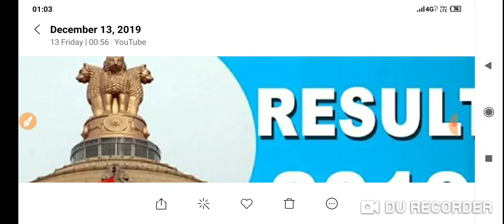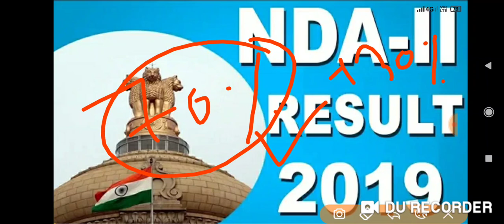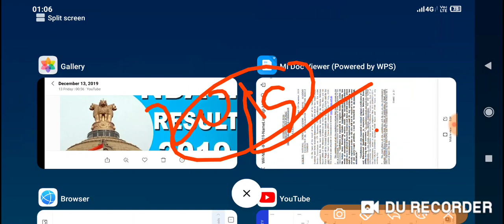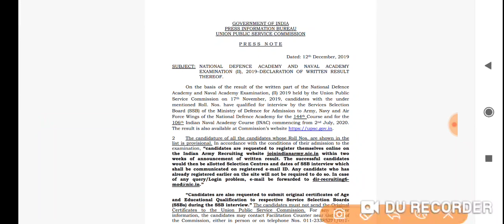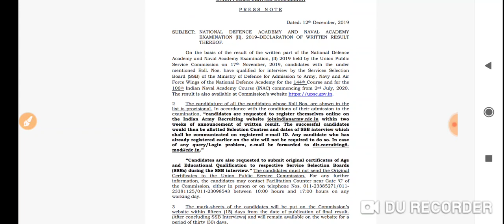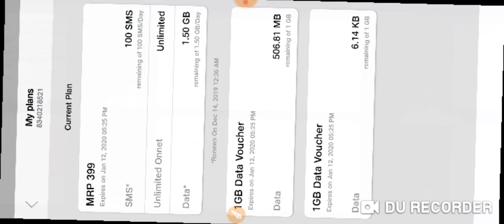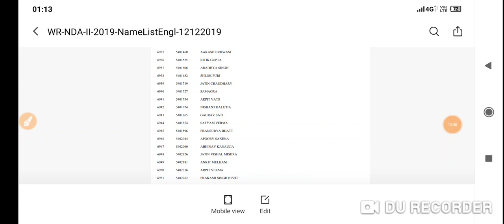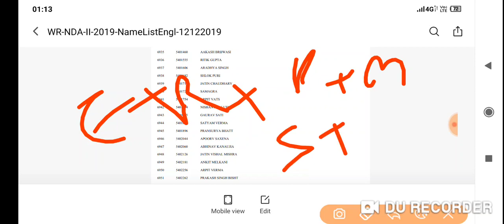NDA 2 2019WRITTEN EXAM RESULT OUT CHECK FAST.CONGRATULATION FOR QUALIFIED CANDIDATE AND MOTIVATION.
Join our telegram group search on telegram AIRFORCE NAVY PREPARATION BY DEFENCE HUB ✈️⚓🚄 DEFENCE CLASSES.